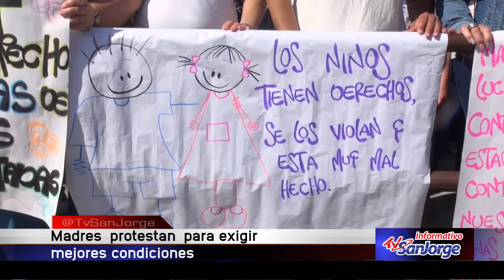Madres protestan para exigir mejores condiciones